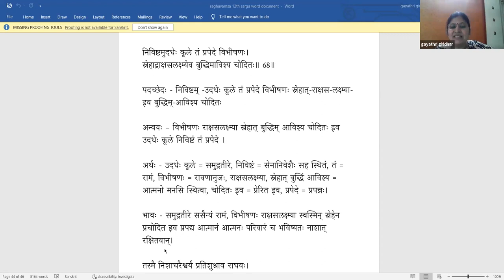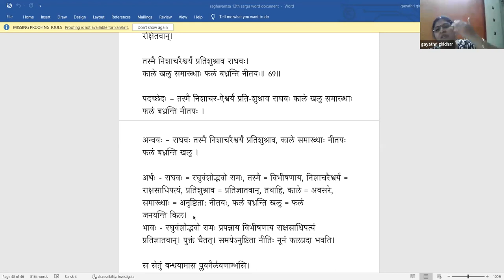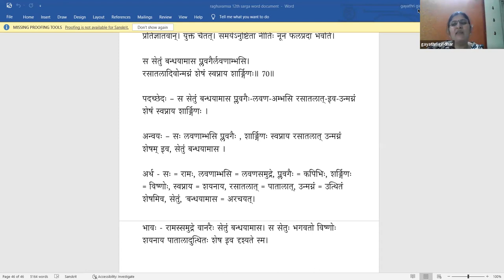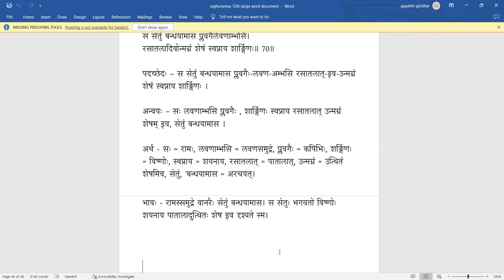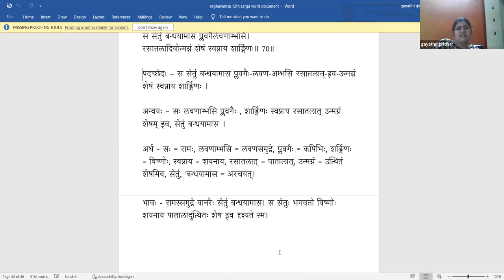Raghuvamsa - Sarga 12 - Lesson 29(Tamil)